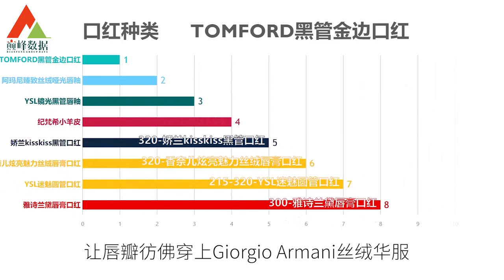年度爆款口红排行，这些不用考虑了，错过双十一也要买的好物